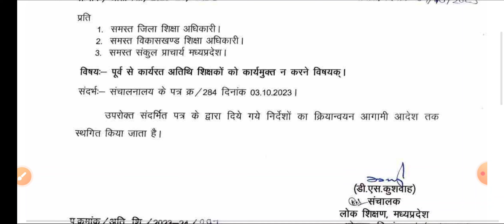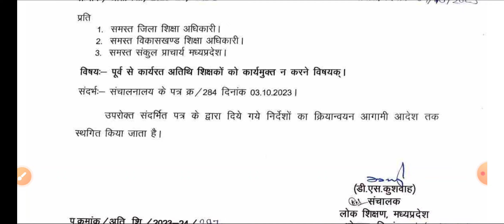Madhya Pradesh atithi shikshak मध्य प्रदेश अतिथि शिक्षक अच्छी खबर